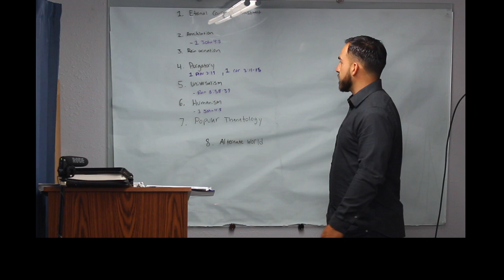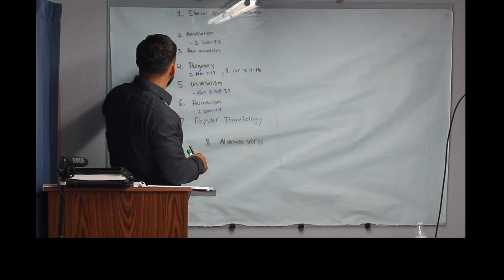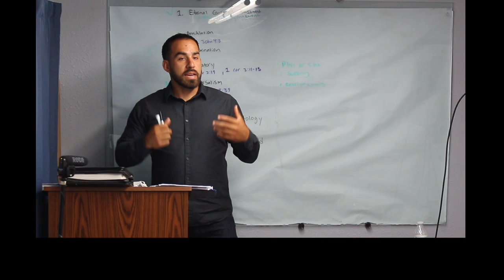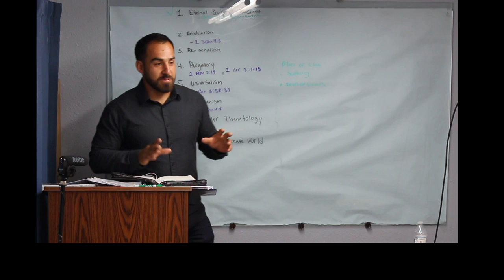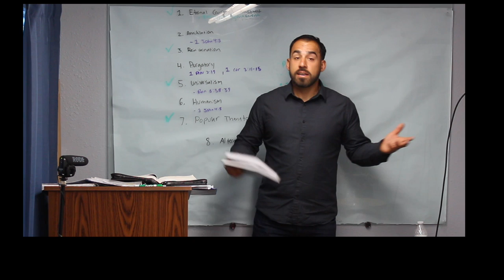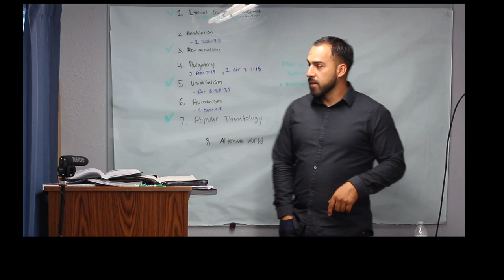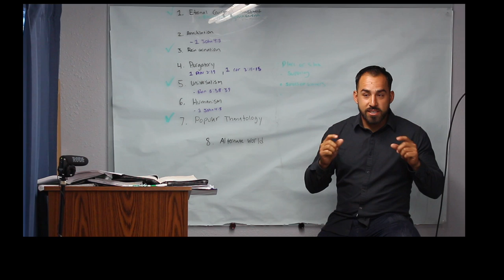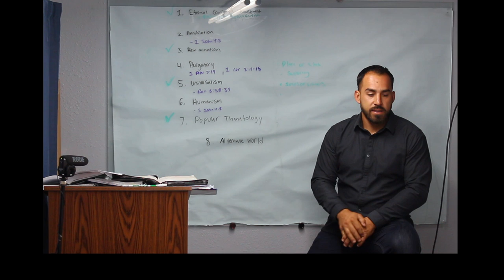Same Story, Different Endings PT 2